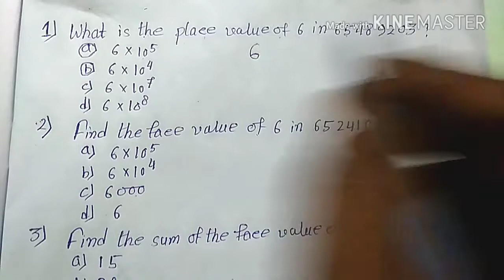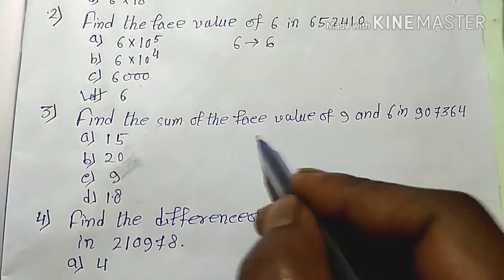প্রকৃতমান ও স্থানীয়মান নির্ণয় Place value and face value questions and answers By RI Study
প্রকৃতমান ও স্থানীয়মান নির্ণয় place value and face value questions and answers in bengali by RI Study ,place value and face vale in maths

স্থানীয়মান ও প্রকৃতমান নির্ণয় পদ্ধতি
maths tricks in bengali,
wb si and lady si maths tricks,
maths tricks by helpwb,
railway exams,
wb primary tet important maths,
maths shortcut tricks,
wb si of food,
food si maths queations,
wb fire operators exams,
bank po clerk exams,

RI Study
RI STUDY
ristudy
ri study